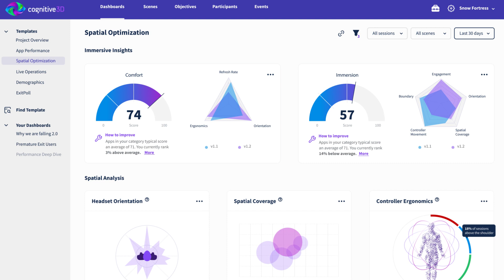Cognitive3D - A New Era of 3D Metrics | SaaS Motion Graphics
This was a quick project all-around, with all the animation and motion graphics flowing smoothly. We amplified the client provided footage with the help of design and kinetic typography. Some experimentation with 3D shapes in the intro was implemented.

Our sound designer played around with implementing more video game-esque sounds into the video. As well as using background music with a higher energy/ different genre than we usually do. The animation production process was just as smooth. Our client had a small handful of changes for feedback which we promptly fulfilled and shipped back out.

We’d jokingly say, “I wish all our projects were as smooth as this one!”

About Optious: Optious is a full-service animation agency. We do everything from animation to illustration and scriptwriting to hiring voice talent. We're the right guys for the job if you need something to move.

We have had the privilege of partnering with over 200+ Clients: HP, Candid, Google, UTA, Takeda, Hodinkee, Microsoft, Hertz, Invisalign, Roche, and Squiz. And hopefully...you!